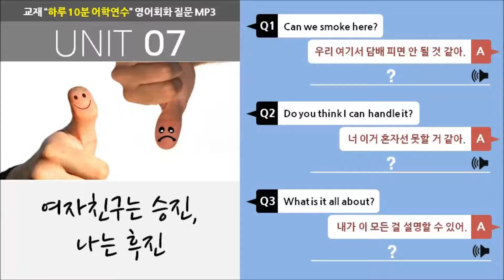7. [매일매일 떠나는 하루 10분 어학연수] 영어회화 말하기 훈련 (7)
미드처럼 스토리를 따라가며 배우는 Fun-Fun한 영어회화,
기초영어회화 교재 "매일매일 떠나는 하루 10분 어학연수"의
"영어회화 1문1답 말하기 훈련" 동영상입니다.
교재 정보:
sd에듀